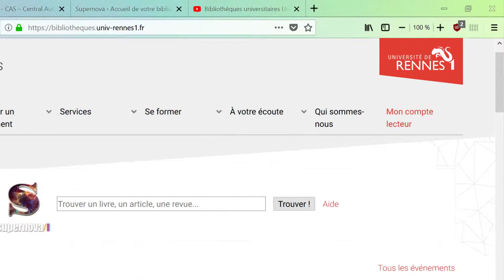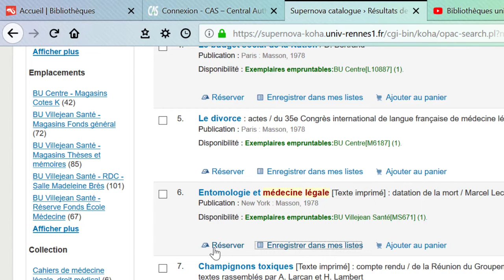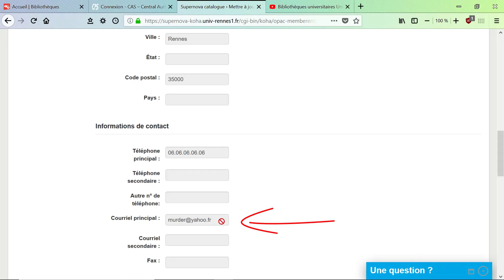Le compte lecteur - Gérer vos données - Les BU à votre service #02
Qu'est-ce que le compte lecteur? Après le 1er volume sur les emprunts,  découvrez comment gérer vos données personnelles, créer des listes de documents à partir de Supernova et les partager avec la communauté des BU de Rennes 1.

Sous-titres disponibles en français et en anglais
Subtitles available in English & in French